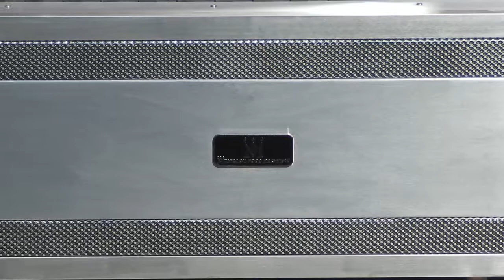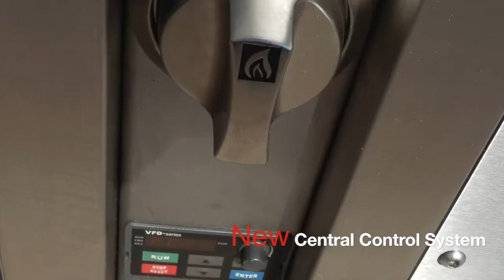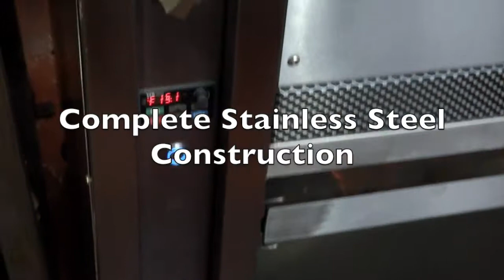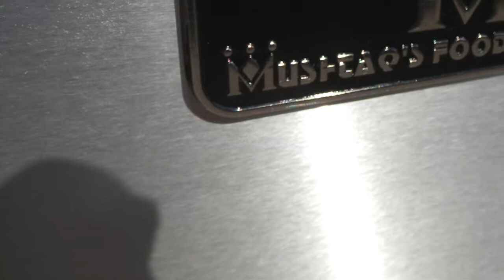Mushtaq's Food Machinery Review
An amazingly manufactured machine from Mushtaqs Machinery. Compact and easy to use. Highly recommend!